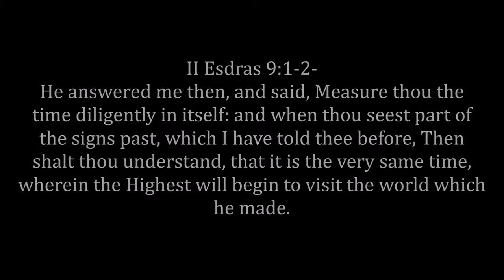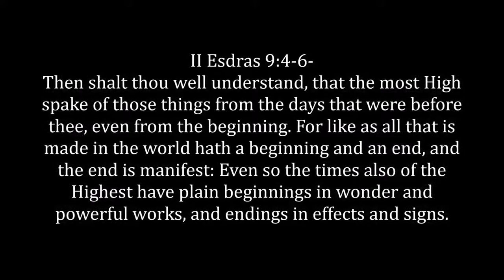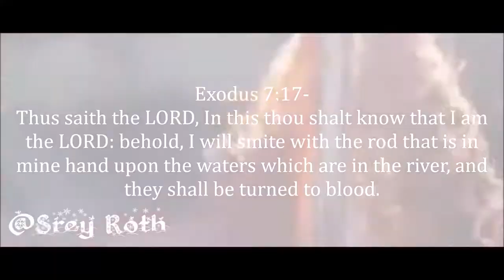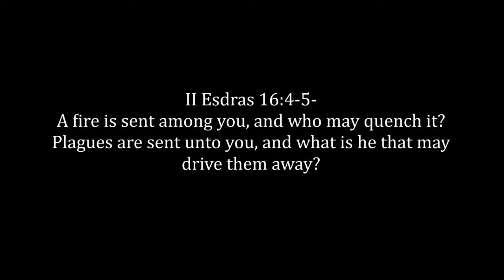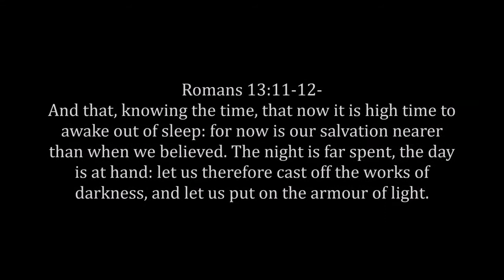The Day Is At Hand (Year Of Prophecy)